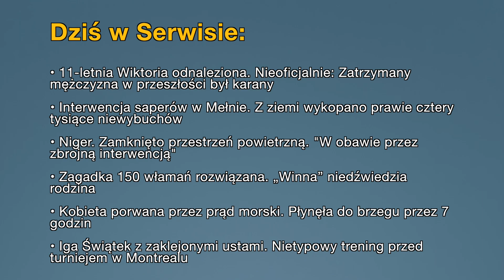• Aktualności: 08.08.2023 | 2 (Tłumaczenie na Język Migowy - PJM)